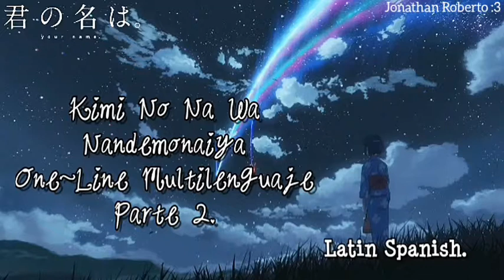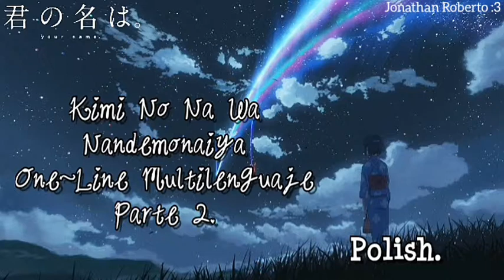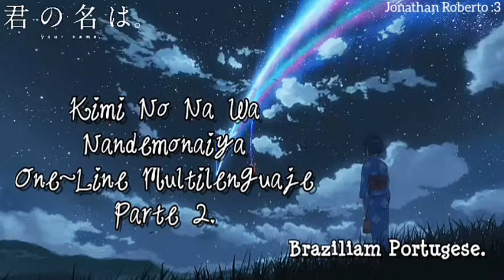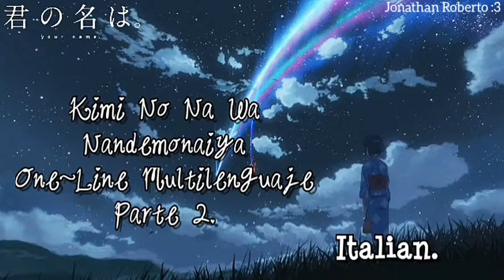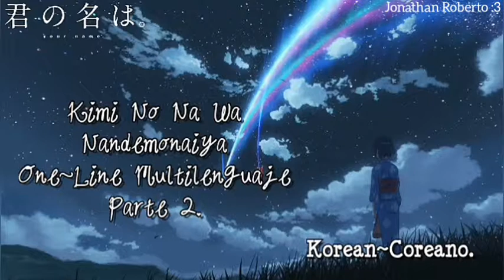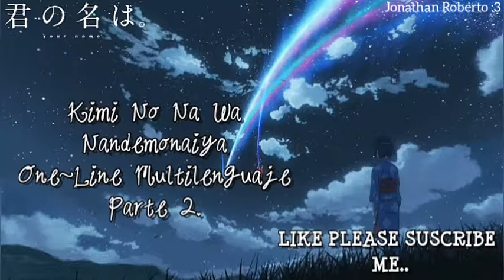Kimi No Na Wa~Nandemonaiya (One/Line Multilenguaje) Parte 2